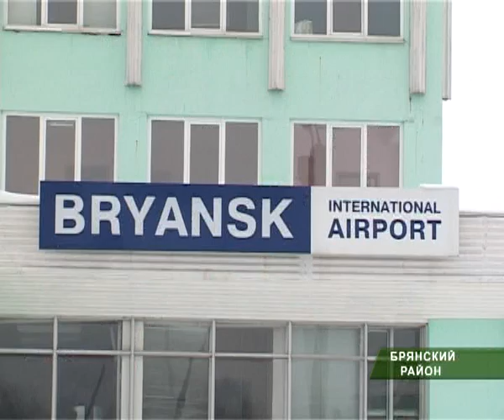новый самолет 1 02 13